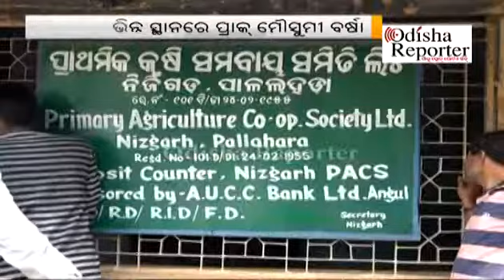ପାଲଲହଡ଼ାରେ ଚାଷୀଙ୍କୁ ମିଳୁନି ପର୍ଯ୍ୟାପ୍ତ ବିହନ